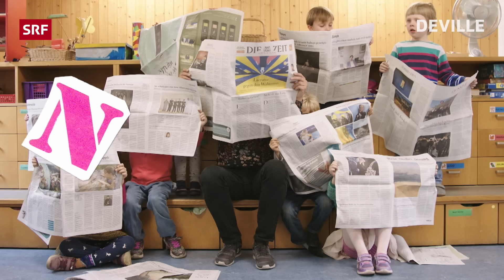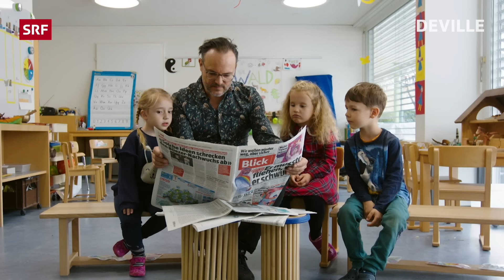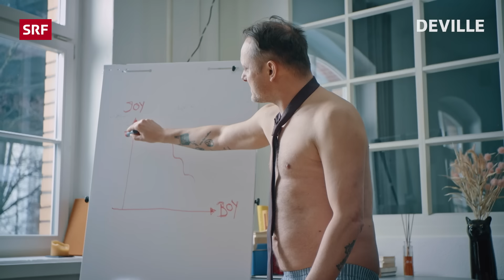How to be Bundesrat - Ganze Folge 139 | Satire | Deville | SRF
Römernews, Pflegeblues, Bundeshuus - über Fussball in der Wüste, Zukunftstage und Probezeiten. Live im Studio TV-Anwältin Michelle Kalt zum Thema Diskriminierungsverbot. Schaltet ein.